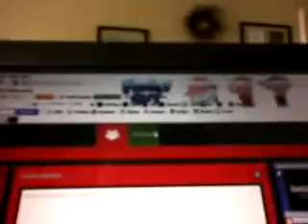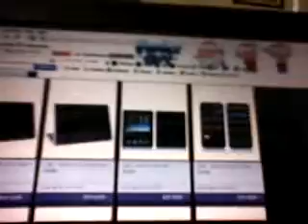lockerz tour and invites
hey guys hope u liked the vid remember pm me for a invite im on youtube alot